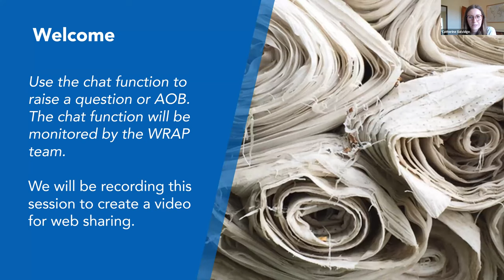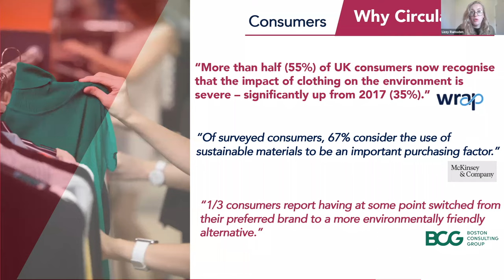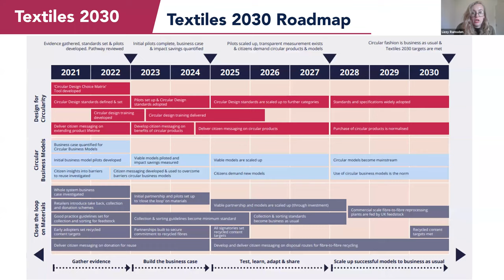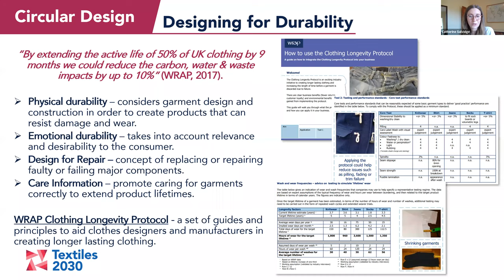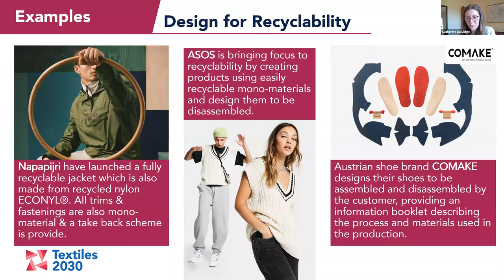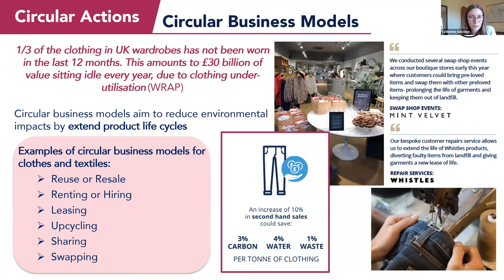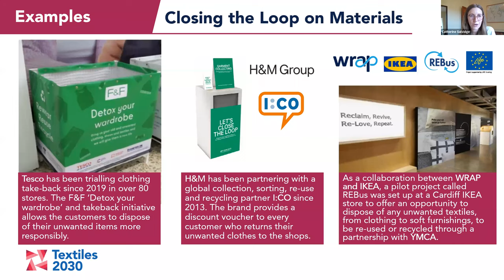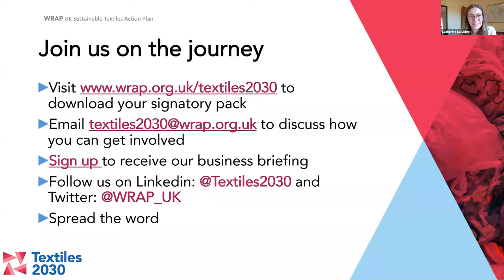An introduction to circularity for the fashion and textiles industry